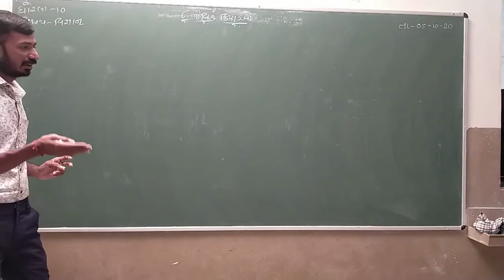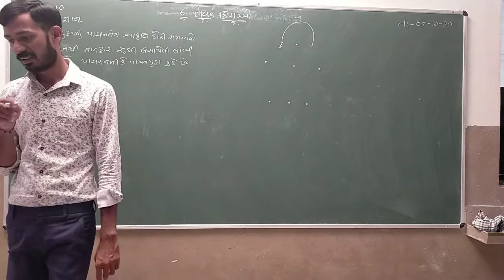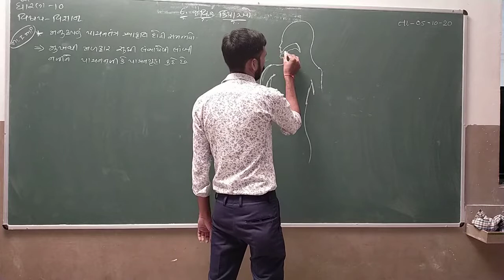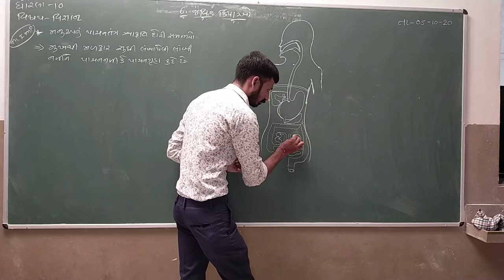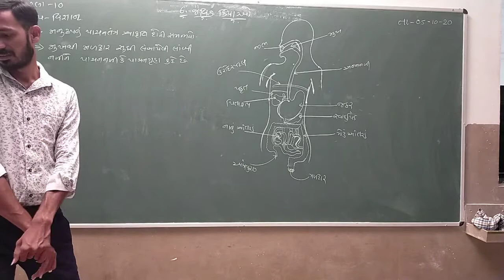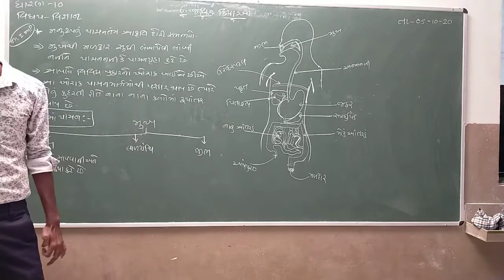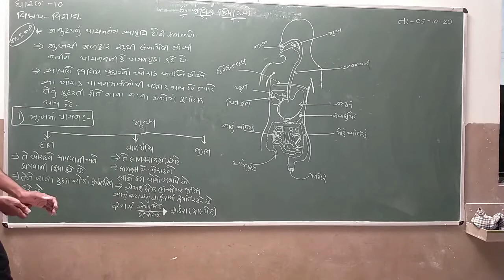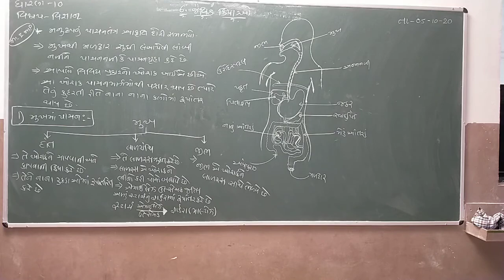STD 10 SCIENCE Ch 6 Part 9